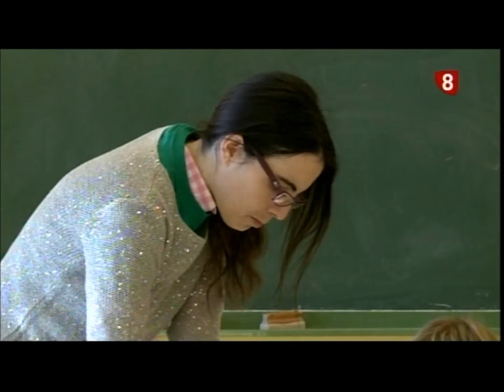Cilleruelo de Abajo seguirá con su colegio abierto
Con Ignacio Ariznavarreta y Juan Carlos Rodríguez Santillana